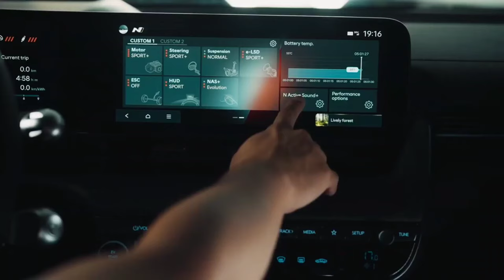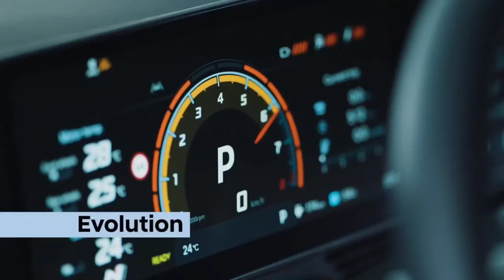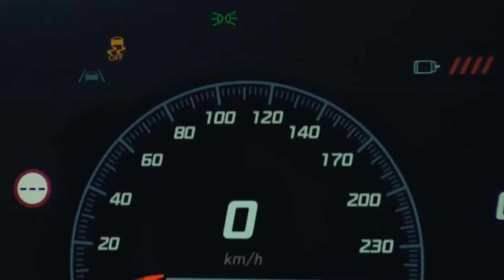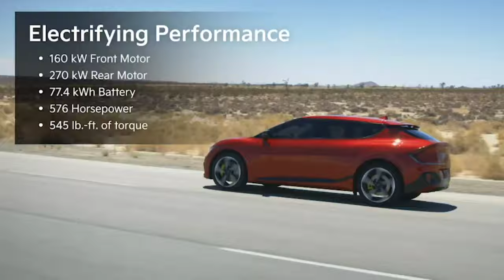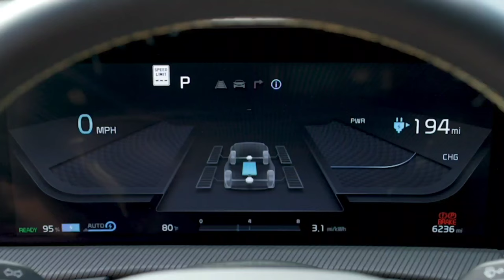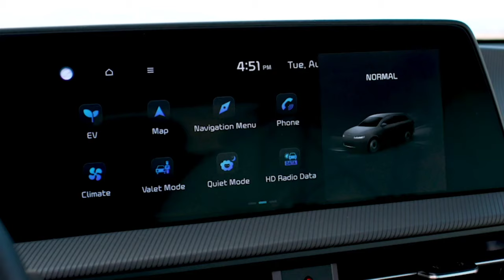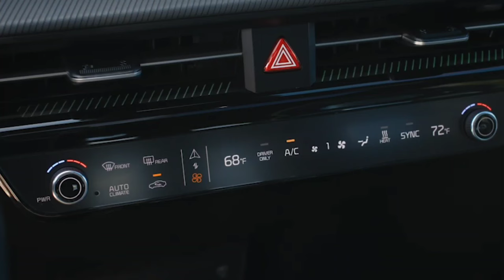The All New 2024 Hyundai Ioniq-5 N vs 2024 Kia EV6 GT vs 2024 Zeeker 001 FR